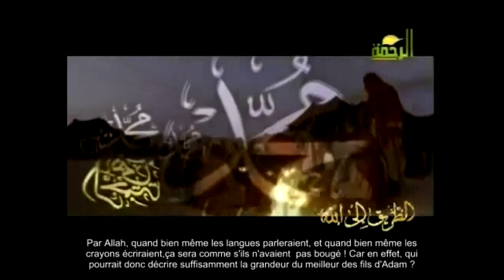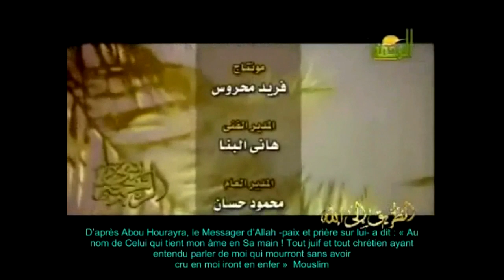Mohamed (saws) Le prophète envoyer pour les mondes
algerie maroc tunisie alger oran wahran telagh egypt maghreb islam coran musulman musulmane muslim chretien jesus allah priere ramadan